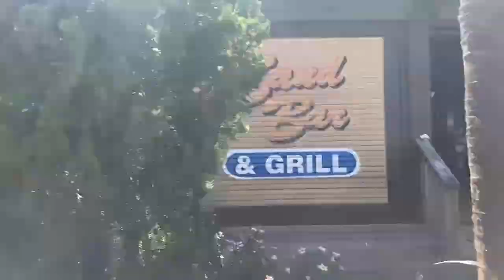Kemah Train POV | Kemah Boardwalk | Kemah, Texas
This video shows the various views from riding the most popular ride at the Kemah Boardwalk -- its train around the property. There isn't a bunch of great things to see, but you can check of the restaurants, see the water, and see most of the attractions in the park. These are always a great hit with kids and families, and you can expect a long ride for the train (though, their nice wooden roller coaster should be a walk-on).

The Kemah Boardwalk is a small amusement park owned by Landry's in Kemah, Texas which is located near Space Center Houston and within the Houston-The Woodlands-Sugar Land Metropolitan area. Opening in 1997 to promote its various restaurants, such as Salt Grass and Joe's Crab Shack, the Kemah Boardwalk come onto Houstonian's and Coaster Enthusiasts maps in 2007 when they added Boardwalk Bullet, which, for most of its life, has been one of only three or four operating roller coasters in the Houston area.